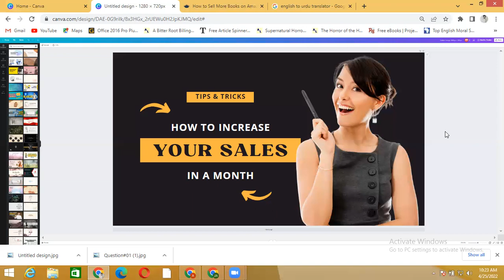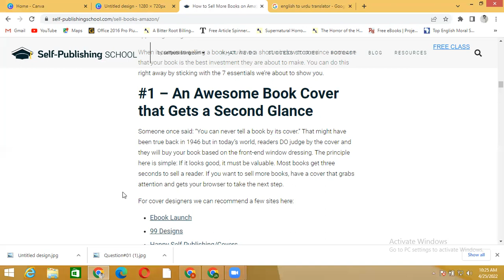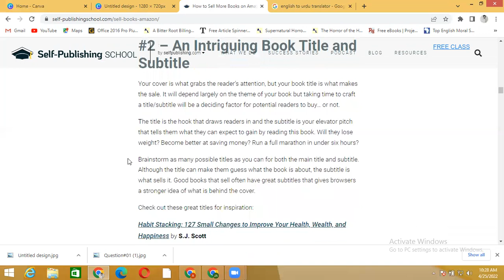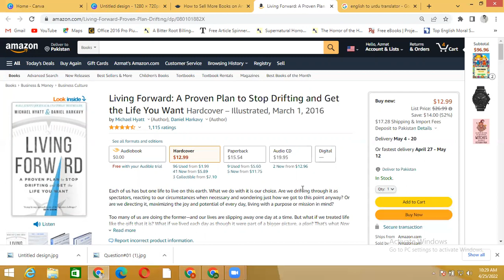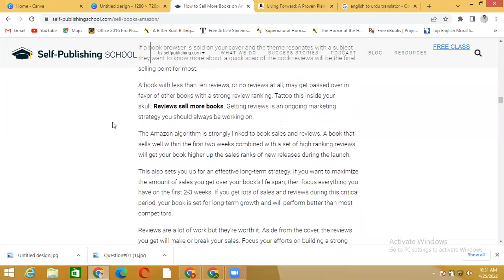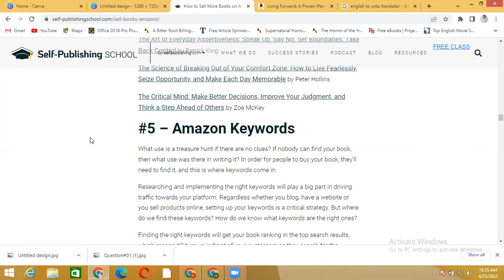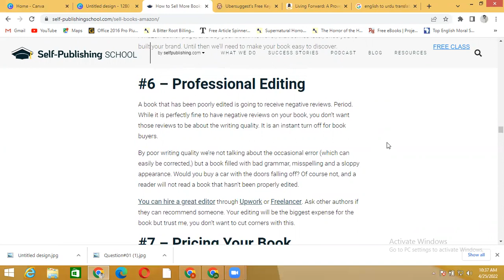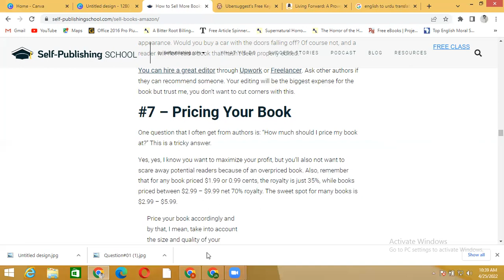Amazon KDP || Tips And Tricks || How to Increase Your Sale in a Month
In this video we’ll walk you through:
01. Amazon KDP || Tips And Tricks || How to Increase Your Sale in a Month.